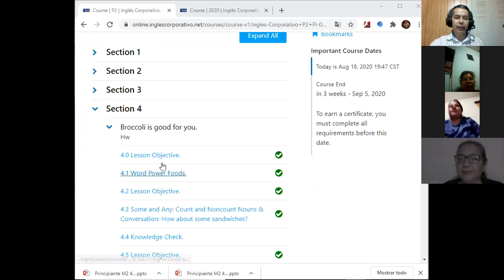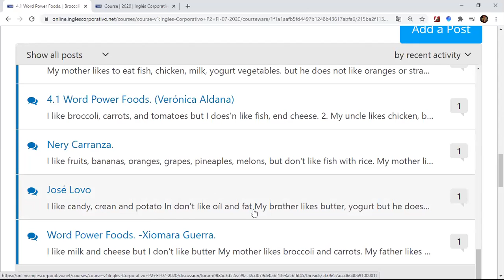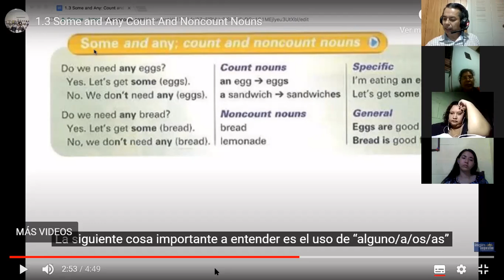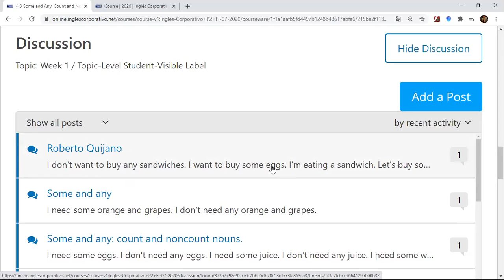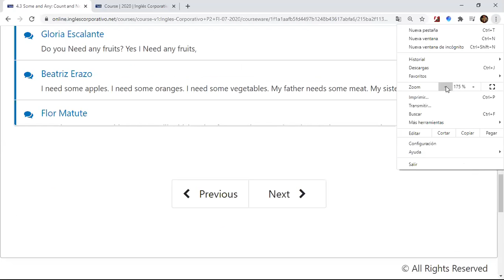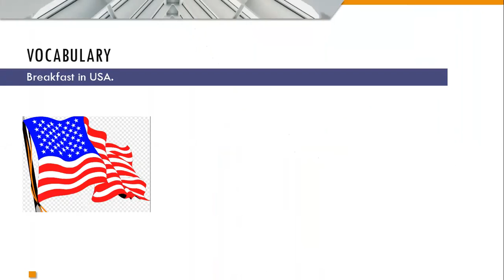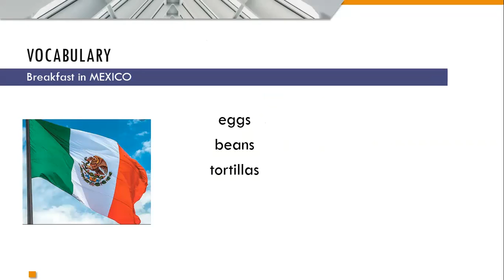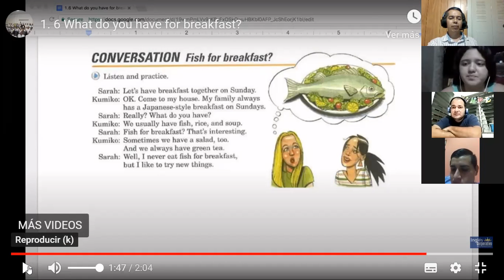4.6 What do you have for breakfast & Conversation: Fish for breakfast?